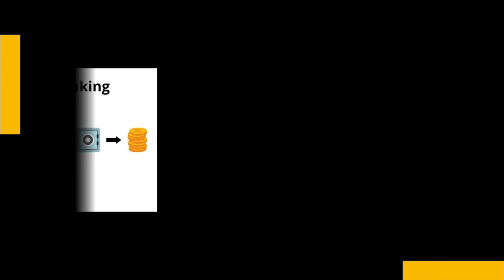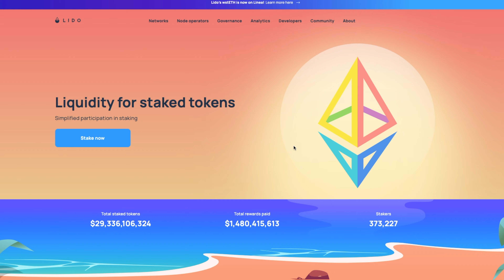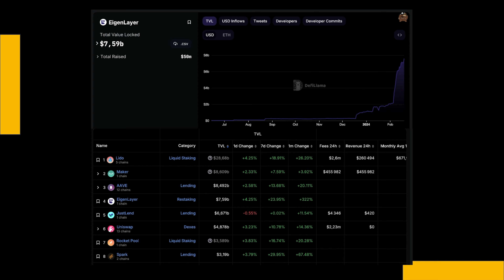Le RESTAKING qu'est-ce que c'est ? dangereux ? Voici mon AVIS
Dans cette vidéo, vous allez découvrir une nouvelle façon de rentabiliser vos crypto-monnaies : le restaking.

Le restaking est une innovation qui vous permet de staker vos ETH sur la blockchain Ethereum, tout en les utilisant pour sécuriser d’autres services décentralisés, comme des applications, des protocoles ou des DAO.

Ainsi, vous pouvez gagner des récompenses de plusieurs sources, sans avoir à débloquer vos ETH. Vous allez apprendre ce qu’est le restaking, comment il fonctionne, quels sont ses avantages et ses risques, et comment vous pouvez y participer avec EigenLayer, une plateforme qui facilite le restaking d’ETH.

Qu'est-ce que le restaking ?